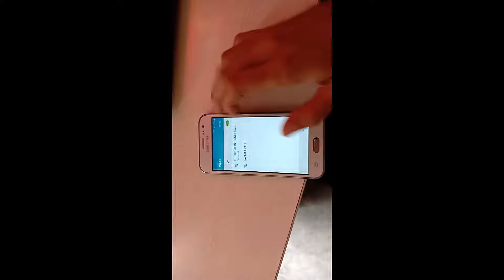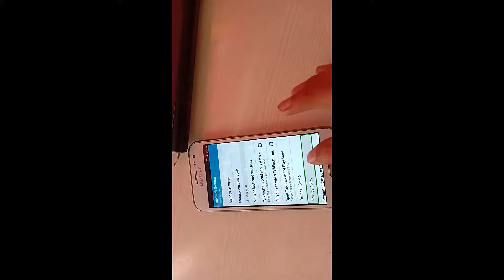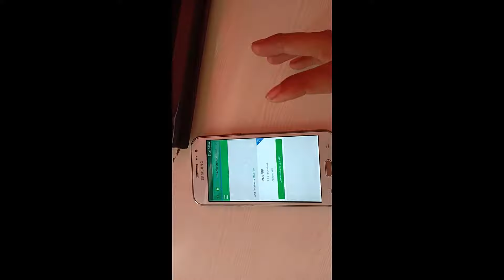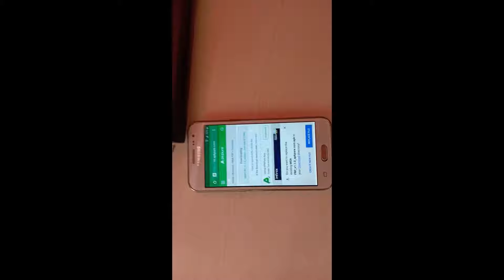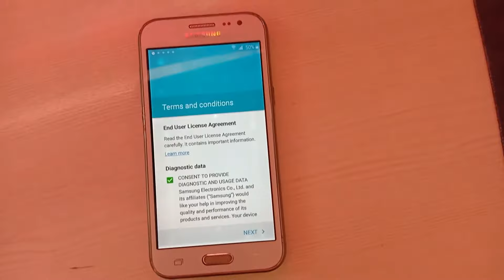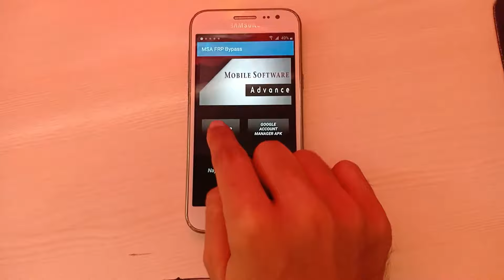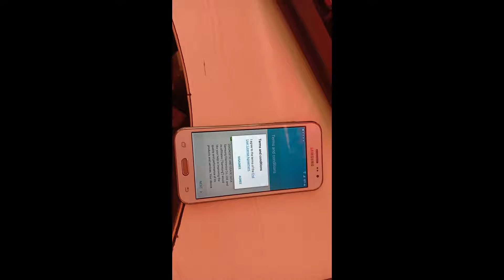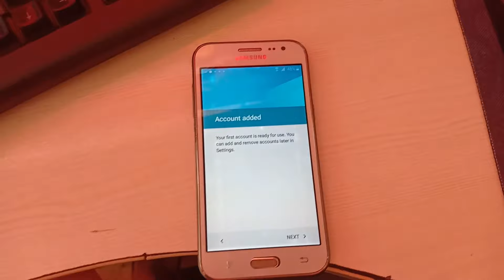Samsung J2 FRP Unlock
MSA FRP Bypass